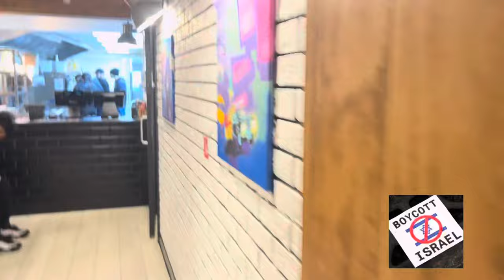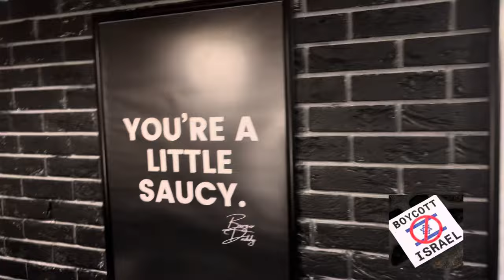Huge burger challenge | Burger Daddy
Welcome back my viewers it has been a long break and I’m sorry for that ,but guys from now on we have come back even stronger bringing you amazing videos and more

Watch this video of my friend tackling this enormous burger and he has to finish it around 15 mins ,  or he will have to pay and be put on the wall of shame

If you want to enter go check out burger daddy on their instagram to enter the challenge